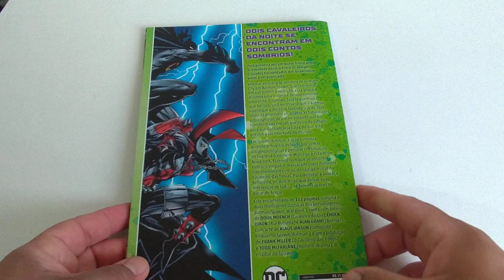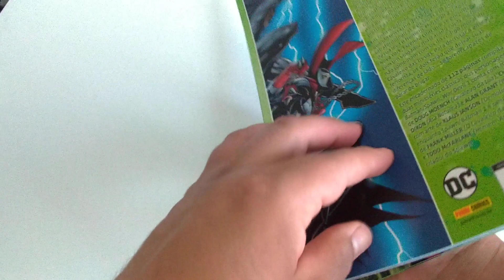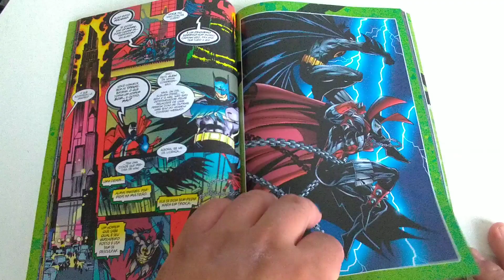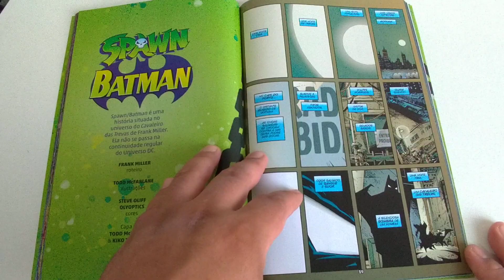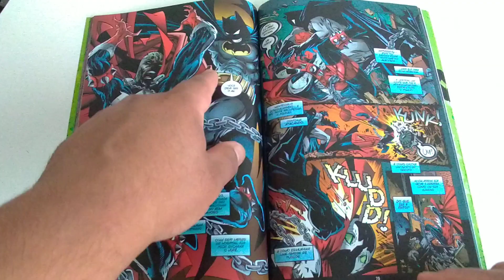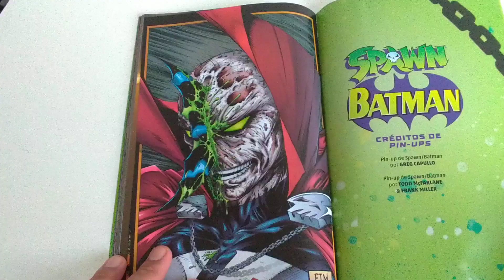Batman/ Spawn A Coleção Clássica editora Panini. O Cavaleiro das Trevas e o Soldado do Inferno!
Avaliação e comentários sobre a edição Batman/ Spawn A Coleção Clássica, publicado pela editora Panini.

Roteiros Doug Moench, Chuck Dixon, Alan Grant, Frank Miller

Artes Klaus Janson, Todd McFarlane

Cores Klaus Janson, Steve Buccellato, Steve Oliff, Olyoptics